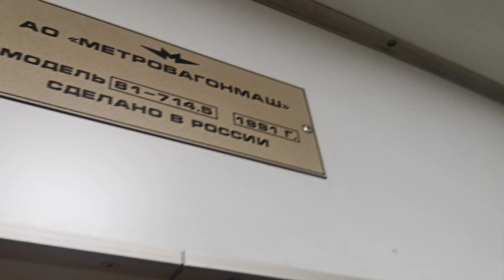Домодедовская-Красногвардейская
Поездка по (2) Замоскворецкой линии московского метро.